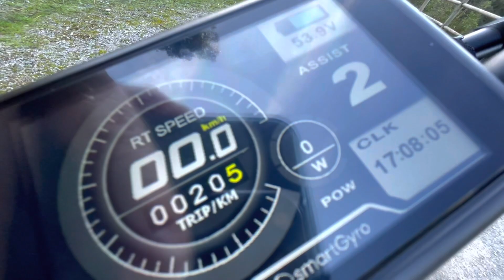Smartgyro Raptor Dual: control preciso, rendimiento superior, estilo elegante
¡Bienvenidos a mi video de presentación del Smartgyro Raptor Dual!

🛴SMARTGYRO RAPTOR.

O si lo prefieres en AMAZON

💁🏻‍♂️MI CASCO

Este innovador patinete eléctrico es el último grito en movilidad urbana. Con su sistema de estabilización de giroscopio de doble eje, el Raptor Dual ofrece un control preciso y suave para una experiencia de conducción sin igual. Además, cuenta con un motor potente y una batería de larga duración que lo hacen ideal para recorridos prolongados. También cuenta con un diseño elegante y compacto, lo que lo hace fácil de transportar y almacenar.

En este video, les mostraré las funciones y características del Smartgyro Raptor Dual, así como una demostración de su rendimiento en las calles. Si están buscando un medio de transporte urbano eficiente y emocionante, ¡el Smartgyro Raptor Dual es la elección perfecta!

IMPORTANTE: No hagais esto en casa si no controláis un poco de electricidad... que nos conocemos!

Links de compra:
✅Bolsa para guardarlo
✅clavija de 3 pines
✅termoretractiles con terminales electricos
✅cable de alimentación (enchufe)

DOS OPCIONES:

👉🏻CARGADOR RÁPIDO para PATINETES Y BICICLETAS ELECTRICOS (barato)
En este link encontraras para elegir con 2 ruecas o con 1 rueca. El modelo que os traigo es el de 2 ruecas.

👉🏻CARGADOR RÁPIDO para PATINETES Y BICICLETAS ELECTRICOS (POTENTE)

A LA HORA DE COMPRARLO MIRAR EL VOLTAJE MÁXIMO DE TU CARGADOR ORIGINAL:

Si tu bateria va a 36v: 42v max
Si tu bateria va a 48v: 54,6v max
Si tu bateria va a 52v: 58,8v max
Si tu bateria va a 60v: 67,2 max

MODELO 0-60V: 24V, 36V, 48V, 52V
MODELO 0-80: 4V, 36V, 48V, 52V. 60V (ESTÉ DARÁ MENOS AMPERIOS DE CARGA POR LLEGAR A MAS VOLTAJE DEL ANTERIOR)